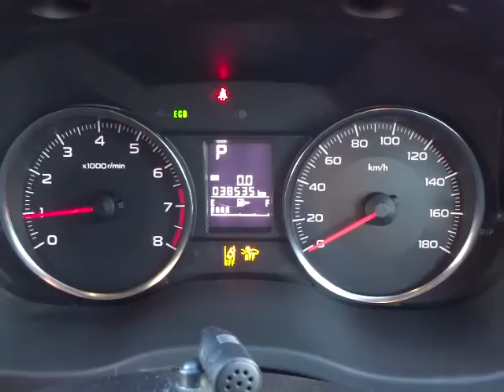スバル インプレッサスポーツ 2.0i アイサイト 4WD エンジン音 (A013)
スバル インプレッサスポーツ 2.0i アイサイト 4WD エンジン音

sakucity nagano
Models. Valid